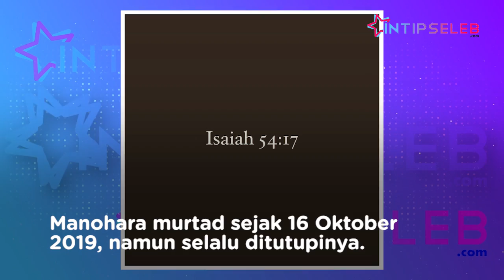Usai Murtad, Manohara Ngaku Lebih Bahagia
IntipSeleb - Model cantik Manohara Odelia memutuskan pindah agama pada tahun 2019. Kini Manohara merasa lebih bahagia dengan agama barunya. (RK-SW-R)